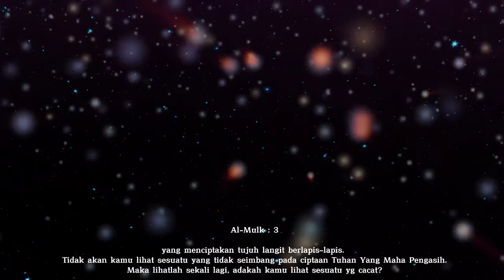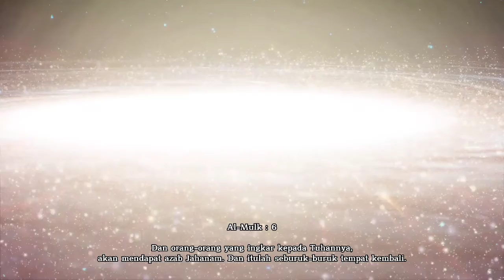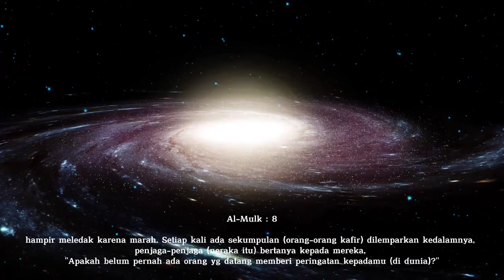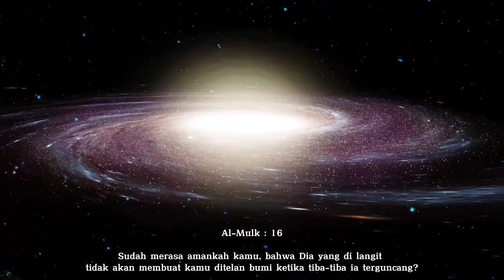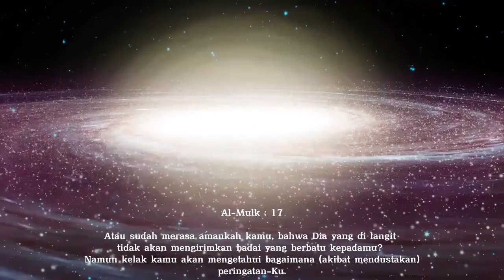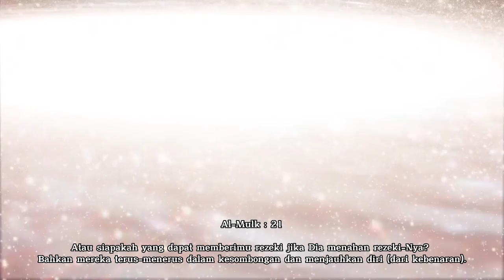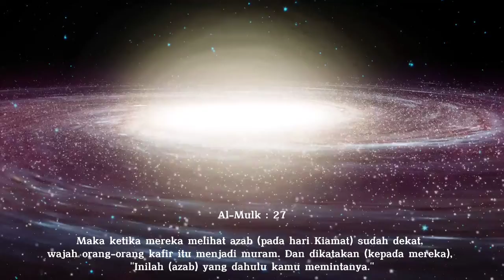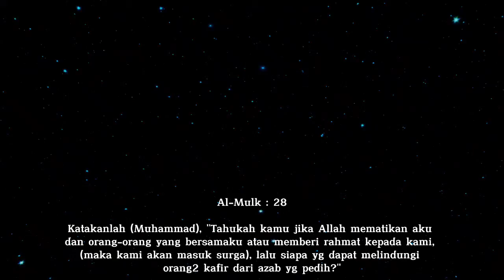Murotal Al - Mulk 》Plus [ Amazing Space Movie ] Bacaan Setiap Malam Agar Terhindar dari Siksa Kubur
Murotal Al - Mulk 》& •○ Amazing Space Movie ○•
Bacaan Setiap Malam
lengkap dengan Video Galaksi Luar Angkasa,.
membuat kita semakin memahami kebesaran Allah swt atas semua ciptaan-Nya..